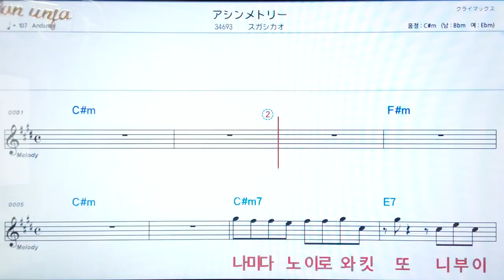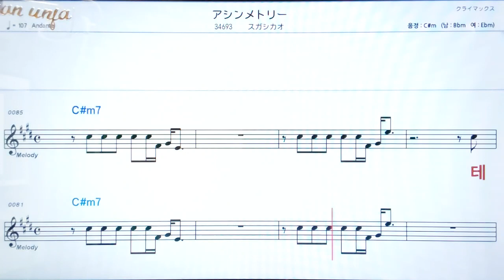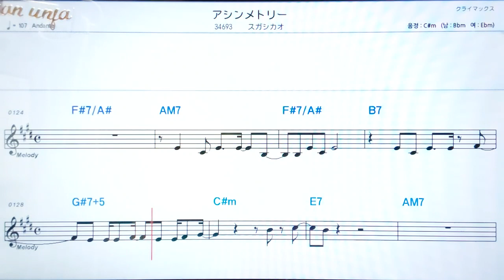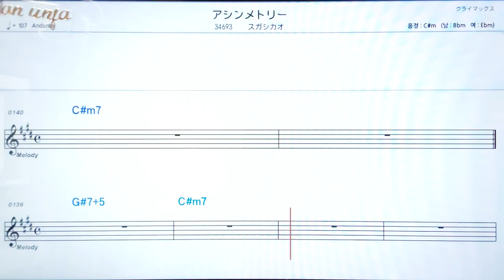아신메토리/스가시카오💖日本の曲( 한글 발음)악보, 코드, ,가사,Karaoke*카라오케 반주